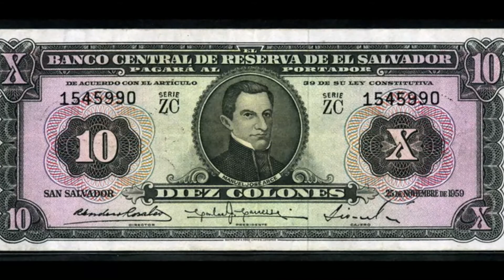The Tom Thumb of America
My homeland, the land that saw me born and grow up... September is it's patriotic month and that's why I declare open the "Salvadoran Month' celebrations in Ssemodnar sgod!

MY BEAUTIFUL SITES
My Deviantart Profile: